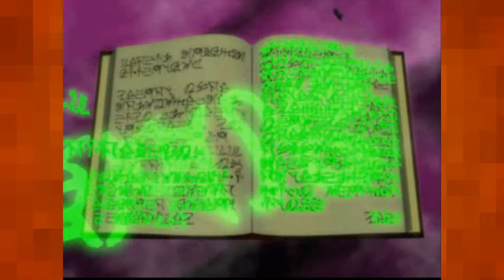Let's Play Eternal Eyes |20| To Villee, Hunting Vorless!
About time that we get to hunting down the big evil of the game! And he's made it a right pain in the ass to get to him too, with his massive tower full of monsters.